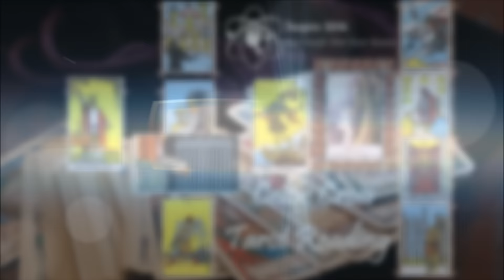Capricorn Monthly Celtic Cross Tarot Reading November 2016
Background Music by: Ennex - Fantasy (ft. Storyboards) and Andrew Applepie - Beach

Cover Picture (CC0 Public Domain Free for commercial use, No attribution required)